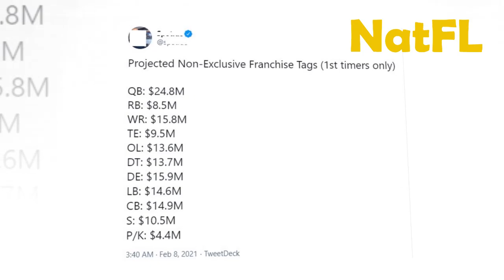NOTICE - Miami Dolphins GOOD News Today: Nonexclusive franchise tag projections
Miami Dolphins GOOD News Today:  Non - Exclusive franchise tag projections